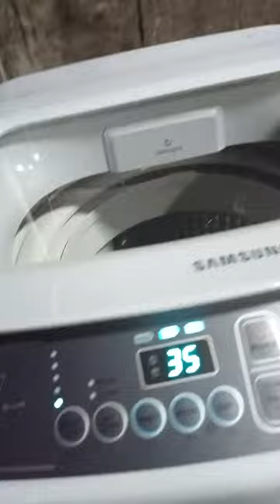pemasangan mesin cuci baru part.3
pemasangan mesin cuci part.3